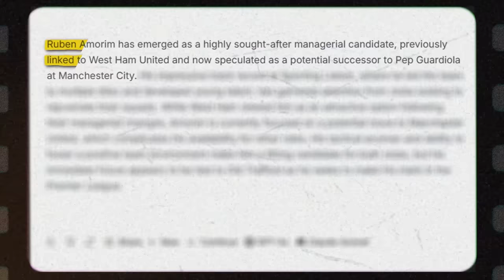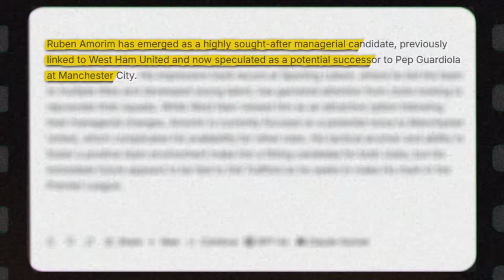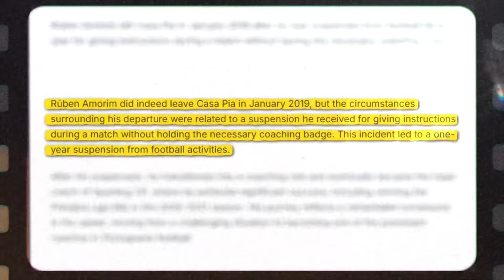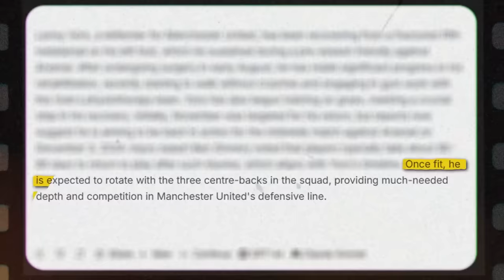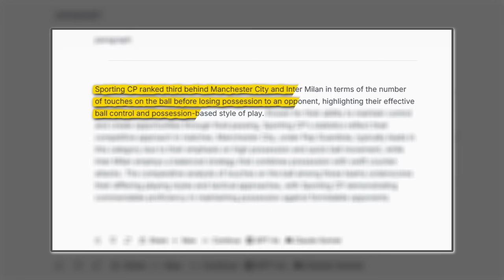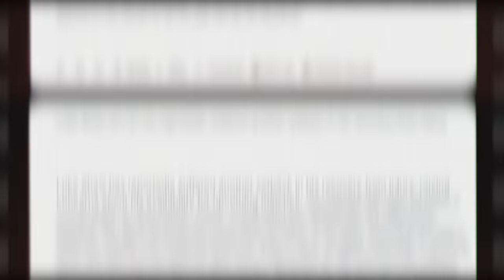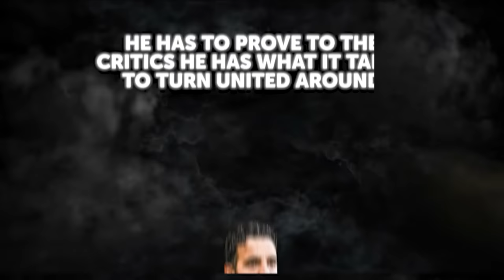How Rúben Amorim Will RESCUE Manchester United!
How can Rúben Amorim’s philosophy get Manchester United back to the top and winning trophies?